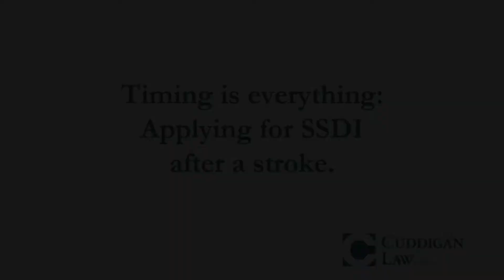Applying for SSDI After A Stroke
The Social Security Administration defers all stroke-related disability claims for 90 days. This is because the prognosis of a stroke victim can change dramatically in that time period. While the effects of a stroke can be very severe initially, it's not uncommon for a victim to recover considerably as time goes on.

 A Deferral Period Shouldn't Stop You from Applying for Benefits. The position of the SSA is that it's impossible to know the long-term outcome of a stroke victim in the first 90 days, but don't take that to mean that you should delay your application. Getting your application submitted early means that you'll receive your benefits sooner.